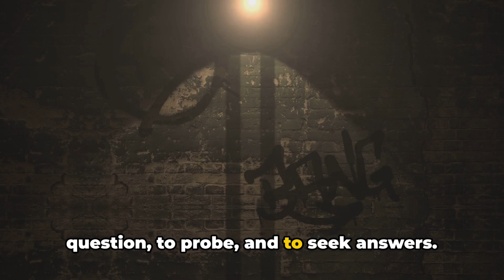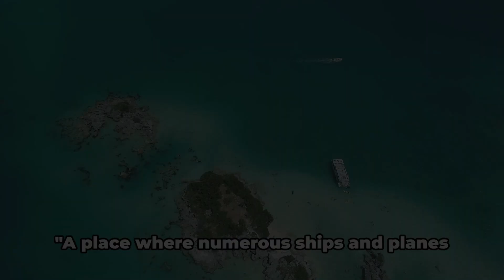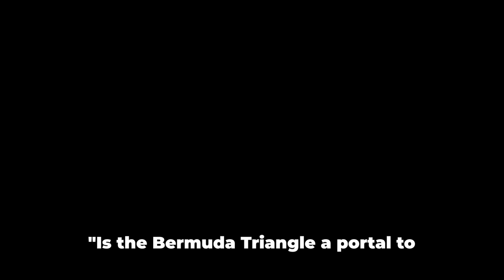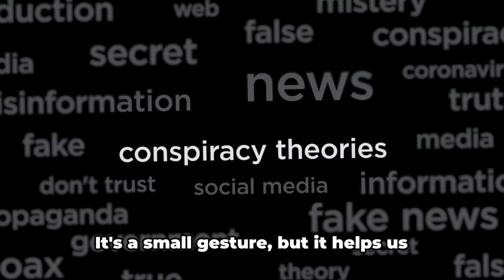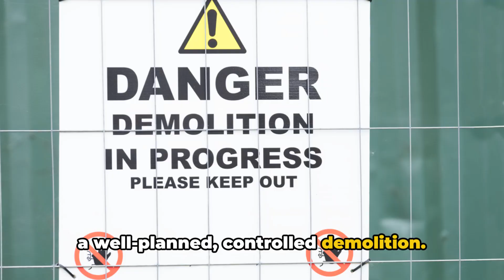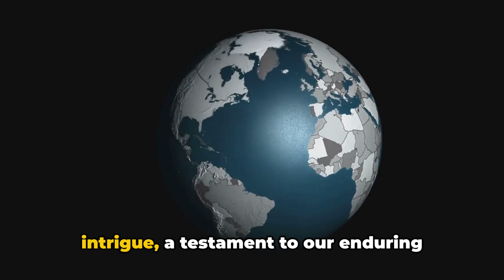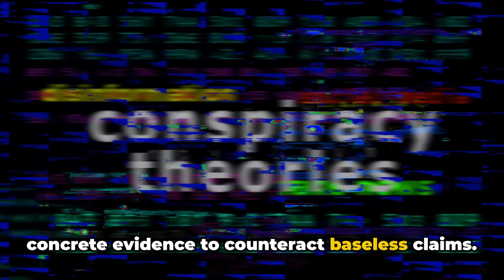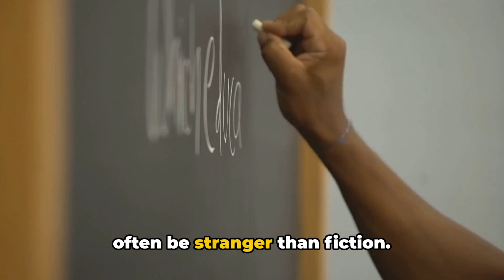Conspiracy Theories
Whether you're a skeptic or a believer, this video provides a platform for open discussion.

🚀 Buckle up for a thought-provoking exploration into the world of conspiracy theories! Remember, the truth is out there, waiting to be discovered. 🌌